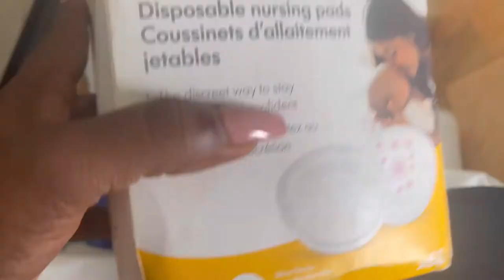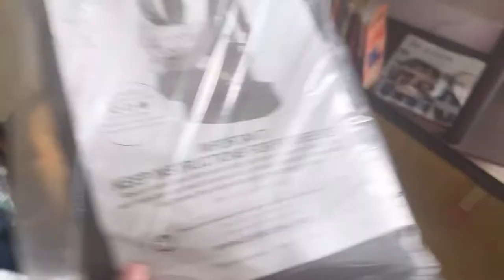Canada Vlog: FIRST Doctors appointment, Prepping For baby’s arrival, Beach hangout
Experience my new life in Canada with me while 38 weeks pregnant.

Welcome to the bee and bear channel! I create content around my experiences, Relationships, Vlogs, and Lifestyle.